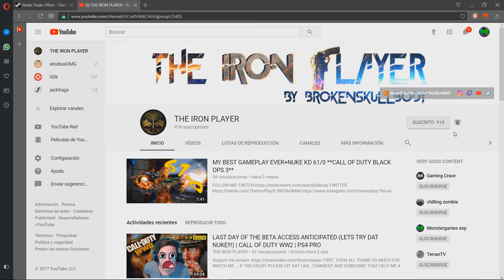NO ONE CANT BEAT THIS MONSTER FROM THE HELL (XMC) | CALL OF DUTY BO3 | PS4 PRO